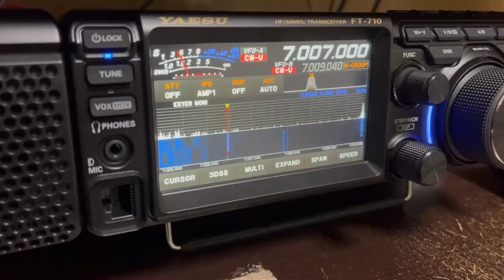YAESU FT-710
The new FT-710 AESS is a compact design yet provides 100W output, utilizing the advanced digital RF technology introduced in the FTDX101 and FTDX10 series.

A few of the remarkable features of the new FT-710 AESS are:

- YAESU Unmatched SDR technology emphasizes the Receiving Performance

- Band Pass Filters dedicated for the amateur bands to eliminate out-of-band unwanted signals

- RF Front-End design with the 250MHz HRDDS (High Resolution Direct Digital Synthesizer) enables Phenomenal Multi-Signal Receiving Characteristics

- QRM rejection by the dual core 32-bit high speed floating decimal point DSP for SHIFT/ WIDTH/ NOTCH/ CONTOUR/APF (Audio Peak Filter)/ DNR (Digital Noise Reduction)/ NB (Noise Blanker) and 3-Stage Parametric Equalizer

- High Resolution 4.3-inch TFT Color Touch Panel Display

- 3DSS (3-Dimensional Spectrum Stream)

- VMI LED (VFO Mode Indicator) placed around the VFO dial shows the current operating mode (VFO-A, VFO-B, Memory Mode and Clarifier/Split Operation)

- “PRESET” Mode Function most suitable for FT8 Operation

- AESS: Acoustic Enhanced Speaker System with SP-40 creates the high-fidelity audio output

- External Display Connection Terminal (DVI-D)

- Built-in High Speed Automatic Antenna Tuner with 100 channel memory

- Support the FC-40 Auto Antenna Tuner

- SD Memory Card can be used to save the communication record, transceiver setting, the memory contents, screen capture images, and to update the firmware

- Two (2) USB Ports (Type-A and Type-B)

- Other essential features such as CW ZIN and SPOT, IPO (Intercept Point Optimization), and Remote Operation with Network Remote Control System to name a few.